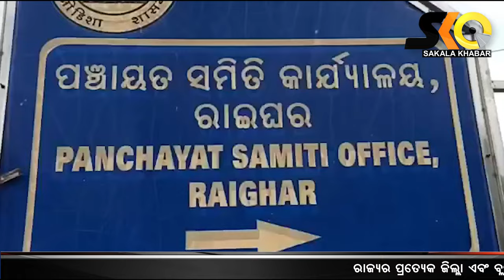କାଶି ପୁର ଭଳି ନବରଙ୍ଗପୁର ଜିଲ୍ଲା ରେ ମଧ୍ୟ ଝାଡ଼ାବାନ୍ତି ବ୍ୟାପିବାରେ ଲାଗିଛି।